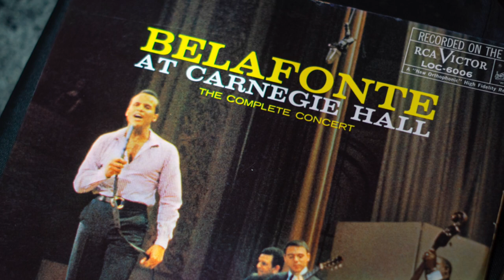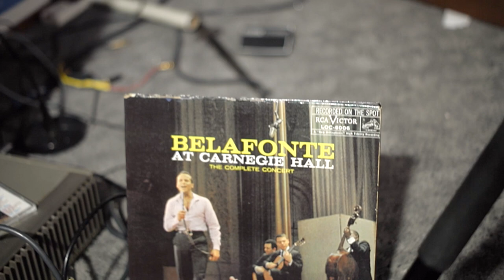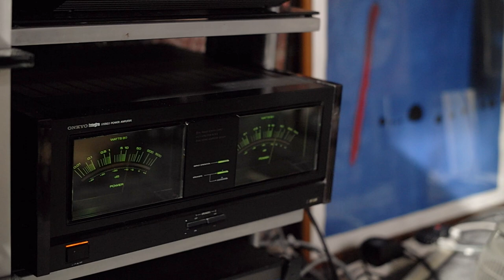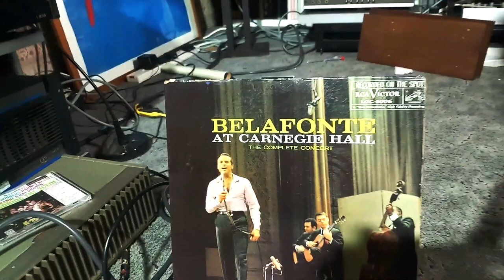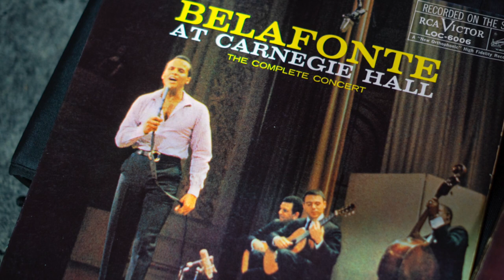Denon DL-102 "Belafonte At Carnegle Hall"